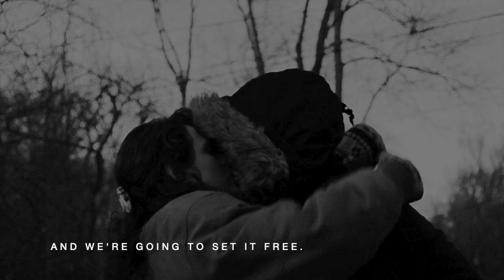The Free by K Webster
He took me from the wilderness.
I was all alone and death was near.
His plan was to heal me and then let me go.
A reprieve from my harsh reality.

Food.  Warmth. Safety.
Just us.
It’s temporary and one day I’ll be forced to go home.
But I don’t I want to go back.
I want him to keep me. To tame and love me.

Freeing the wild comes with grave consequences.
He thinks they’ll cage him for being with me.

Our love’s not right.
They won’t understand it.
Forbidden. Immoral. Perverse. Vile.

I don’t care what they think.
It should only matter to us.
We are innocent and beautiful and worthy.

Love is wild.

And we’re going to set it free.